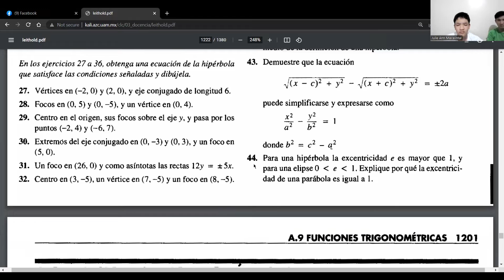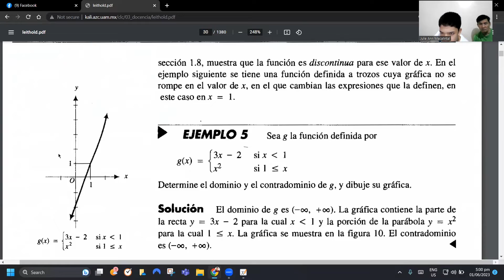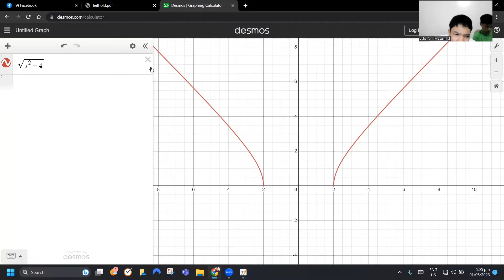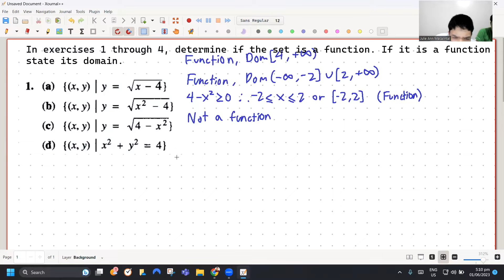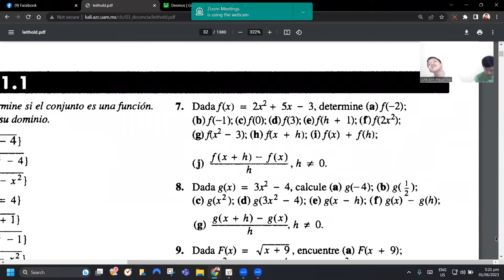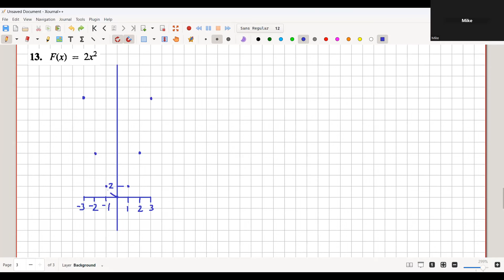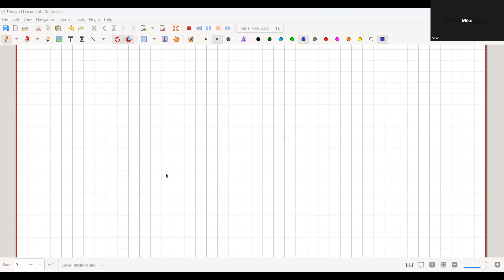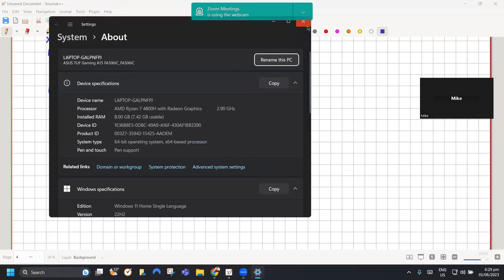CALCULUS for PHYSICS(Leithold, Louis, TC7)| C1.1: Functions,Limits& Continuity; Functions| 13y/o JTS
#1 and odd numbers until #21